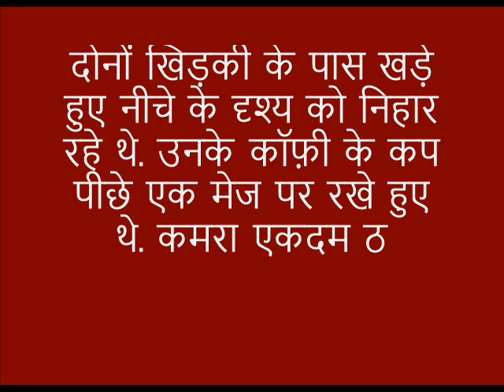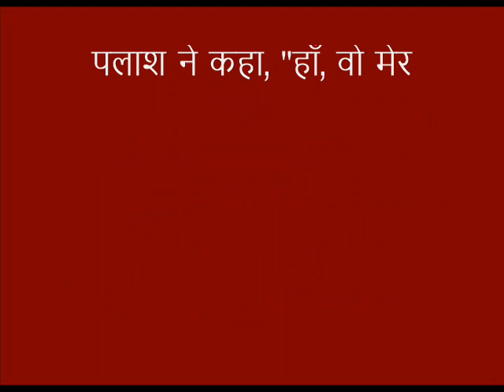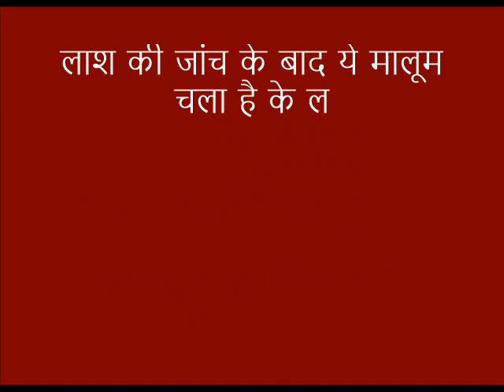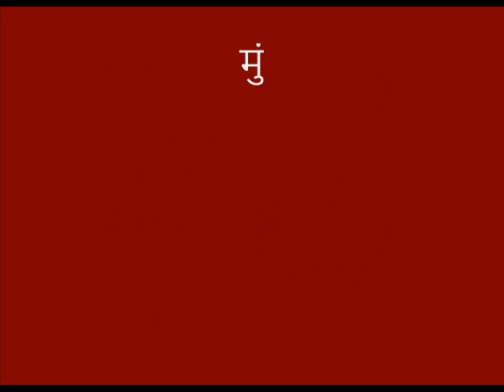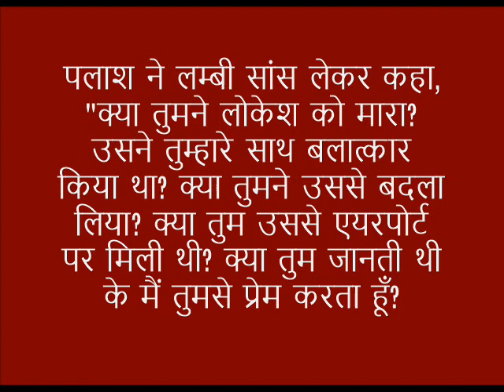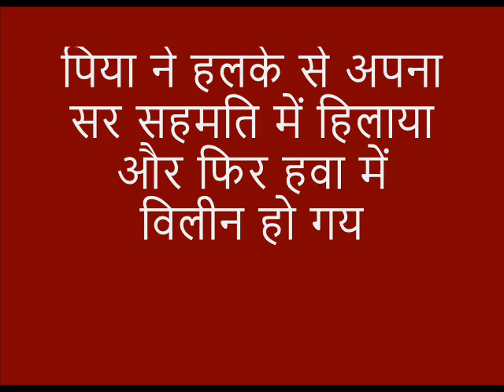वो जिन्दा थी